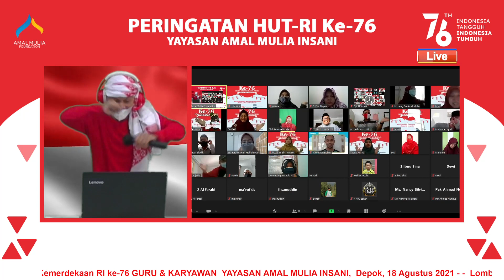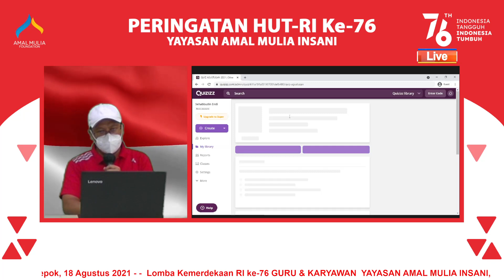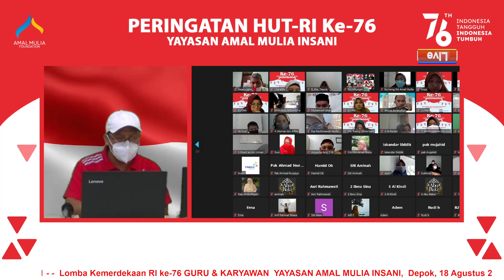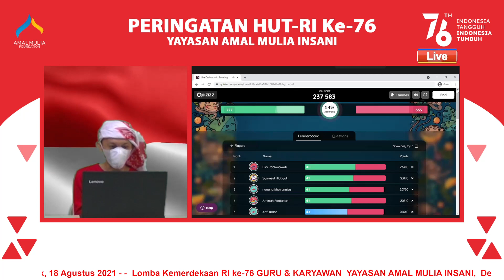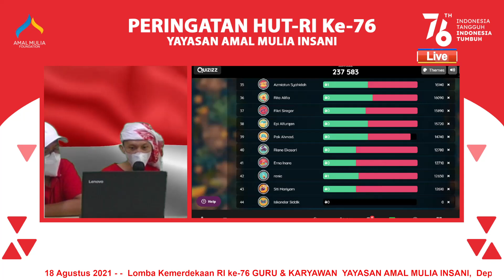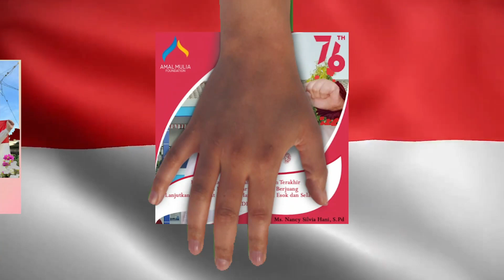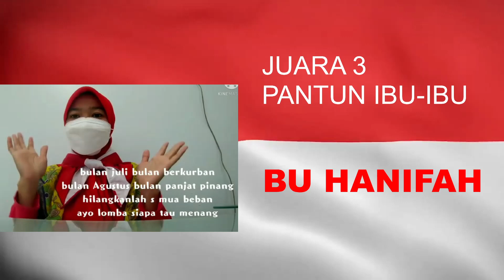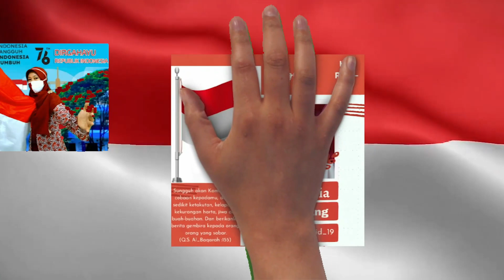LOMBA 17 AGUSTUS HUT RI KE 76 GURU & KARYAWAN + PENGUMUMAN PEMENANG LOMBA